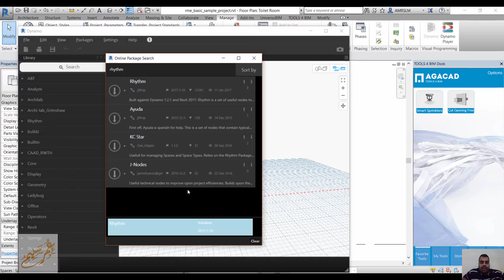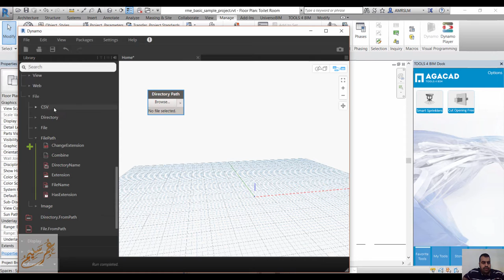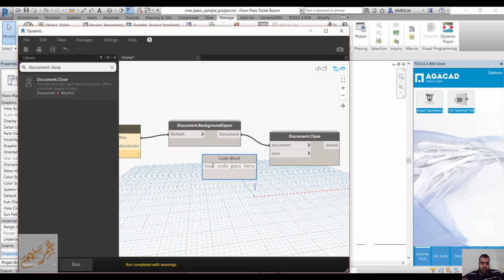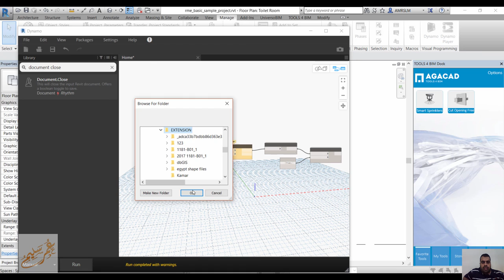upgrade revit projects and family